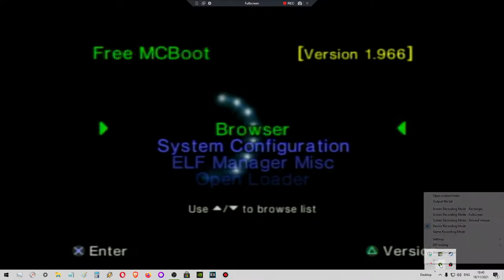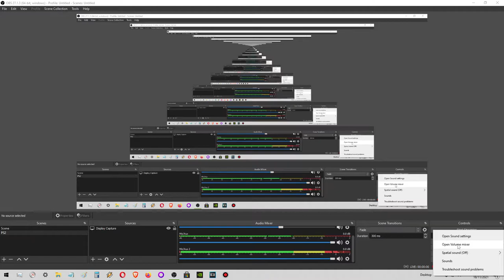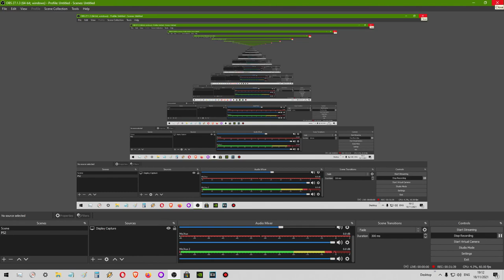PS2 CRT TV Prisoner of War (Part 1) A bad plane situation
I promised this a few years ago when I asked between 3 games what would you like to see and I remembered this game so I hope you will enjoy (Also I will not call this a letsplay until it's not completely finished)